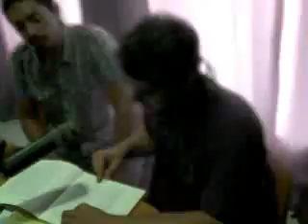Pescadiccion (1era Parte) 13/10/2016